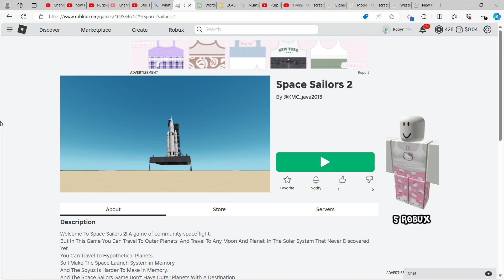Copy this link to get to Space Sailors 2 which was the game I played in my recent upload!